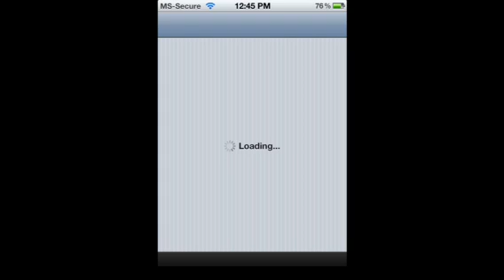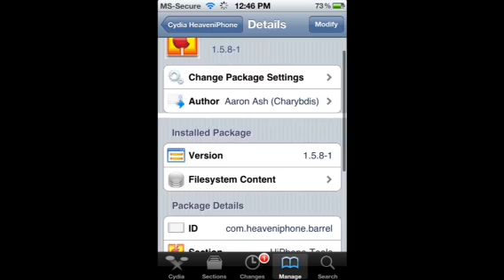Barrel iOS 5 Cracked 100% Working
I thought everyone would like knowing how to add animations to when you slide the page :) so here it is!!! in my next video i will be showing you how to get installous (how to get paid apps for free) after that i found the proper solution on how to fix the (invalid IPA error) people have. it was tested by me a bunch of times. its 100% working and its the first working strategy and first time this idea was posted on youtube :) cya then. just to tell you ill be uploading the next 2 videos in about 48 hours. hope this helped. have any question? leave a comment and ill help you as much as i can. cya